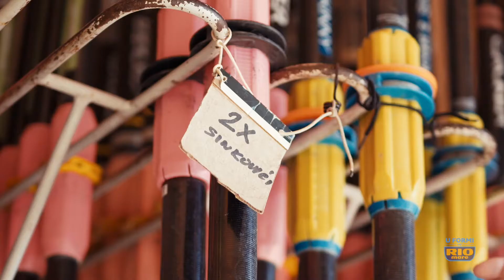[U formi uz Rio Mare] Martin i Valent Sinković pričaju o svojoj strasti prema veslanju